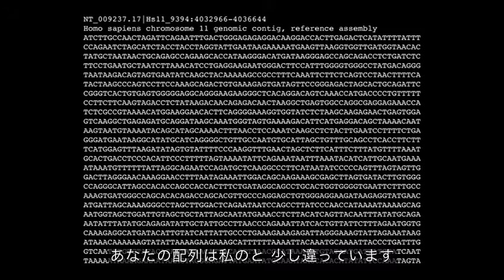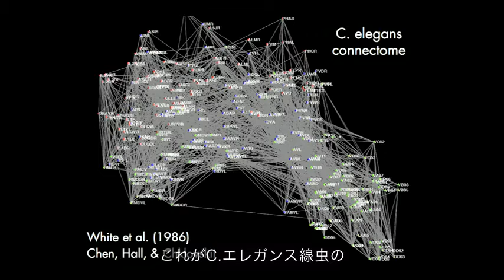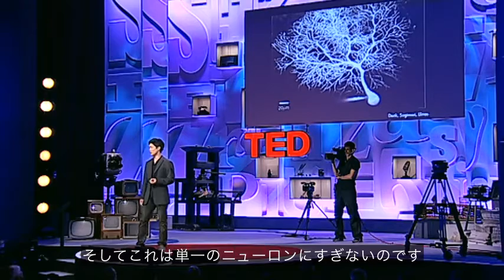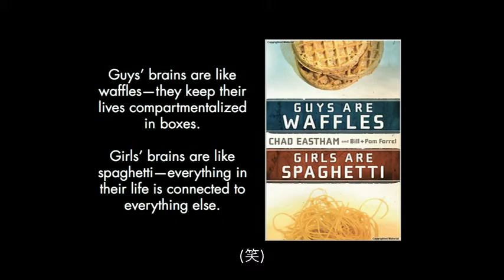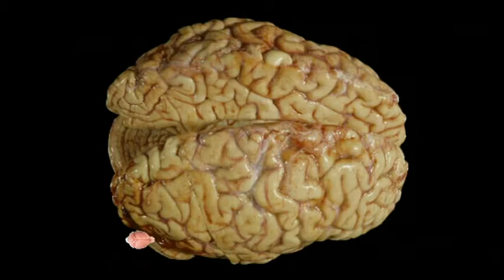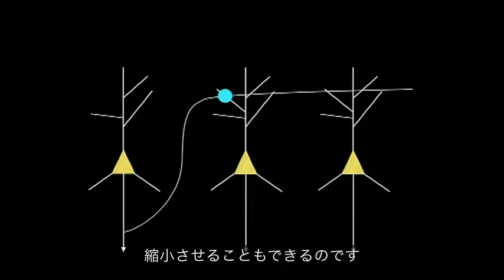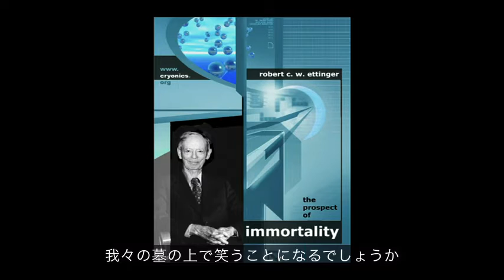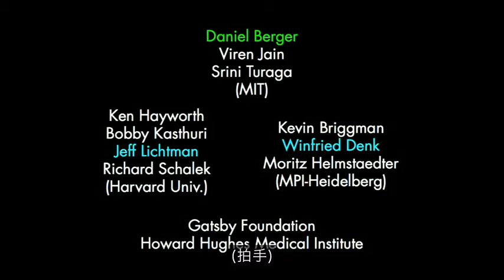私はコネクトームである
セバスチャン・スンはニューロンの接合に注目して、
とてつもなく野心的な新しい脳のモデルを作っています。
彼がコネクトーム（神経回路マップ）と呼ぶ、
このモデルはゲノム同様に個人を表すものであり、
それを理解できれば脳と心についての新しい道が開けることでしょう。

SebastianSeung(TED)